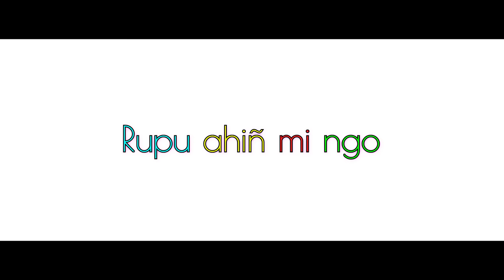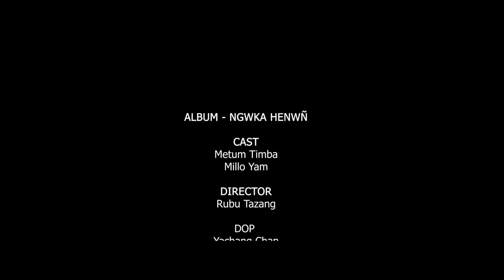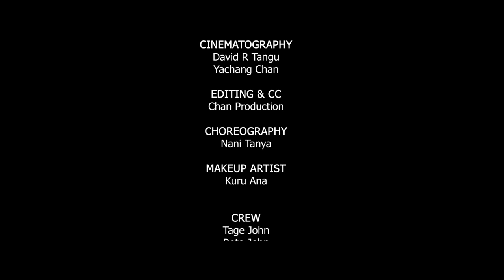RUPU AHIN MI NGO l Jeli Kai Tamin I Apatani Modern Music Video...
Album - Ngwka Henwñ

Cast
Metum Timba
Millo Yam

Director
Rubu Tazang

DOP
Yachang Chan

Cinematography
David R Tangu
Yachang Chan

Editing & CC
Chan Production

Choreography
Nani Tanya

Makeup Artist
Kuru Ana

Crew
Tage John
Roto John
Punyo Rupa

Special Thanks

Leegang Ania (Song Album Producer)

Kasa Resort Ziro

Siikhe Lake
Multipurpose Co-operative Society

NK works
Nabam Katung (Camera Equipment)

Arunachal Pixels (Drone)

Mon Entertainment
Nima Geychan
For Light

Ziro MTB Club
Roto John
Doging Hinda
Nani Kago

Singer
Jeli Kayi Tamin

Lyrics
Doging Tabio

Tune
Mori  Riba

Music
Krishna Shrestha

Tage Richo
Roto Tayang
Nending Tatung
Doging Tabio
Tallo Anku
Yapa Timba
Tage Talyang
Subu Naja
Rubu Tadu Yami
Punyo Samuel
Mudang Ankha
Koj Tado
Sunny Chetry
Taba Sam